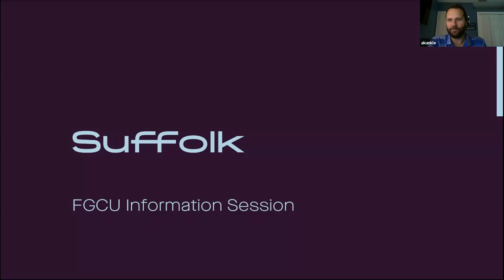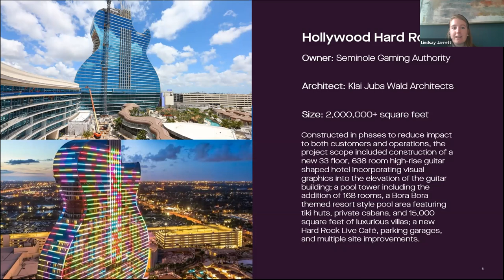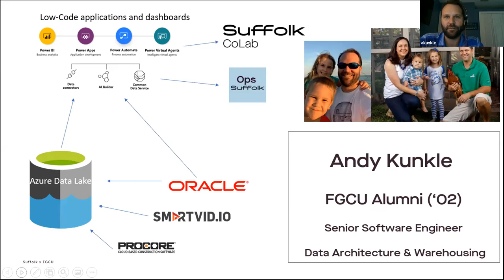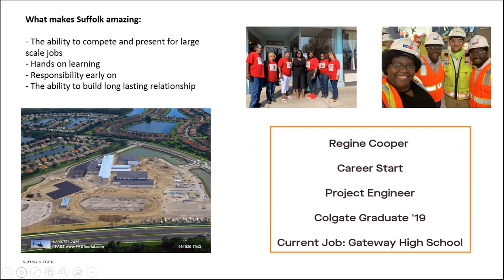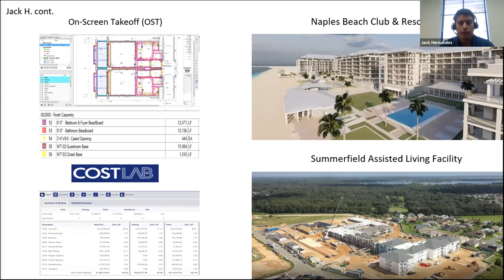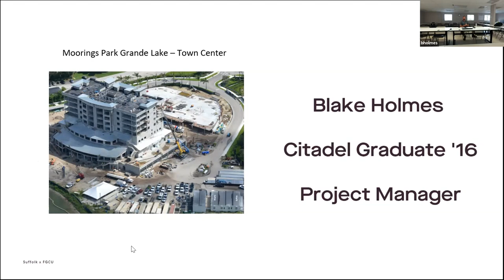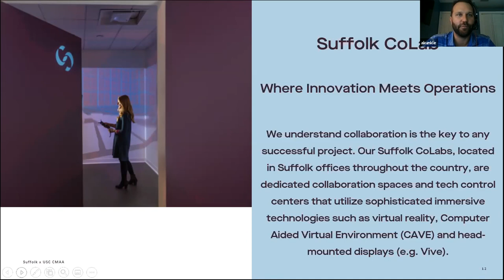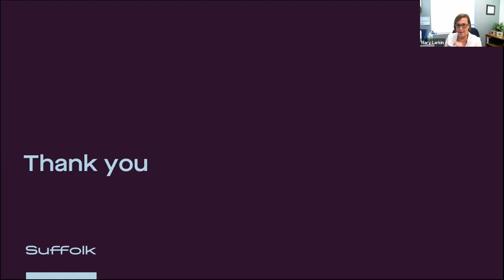Suffolk - Employer Information Session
FGCU Career Development Services, recorded 9/15/20